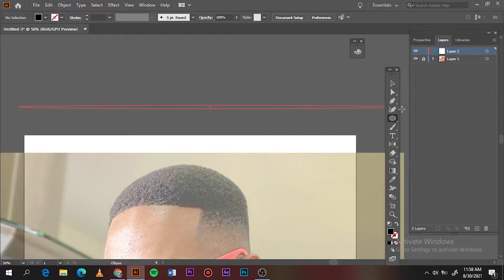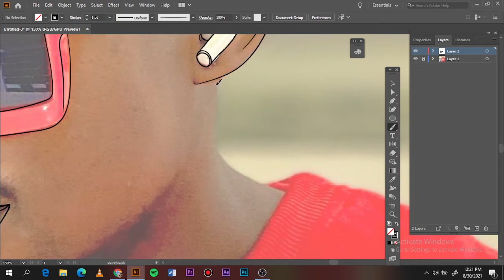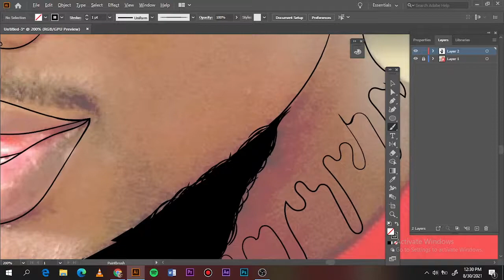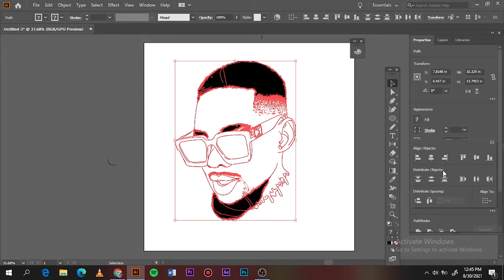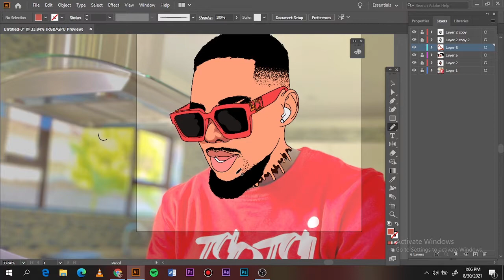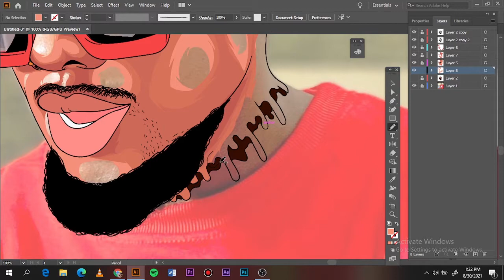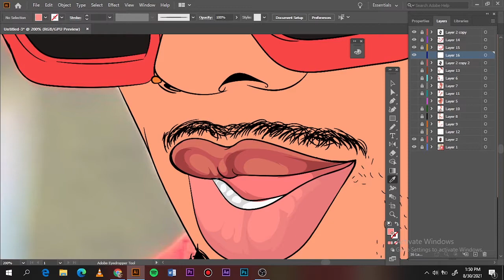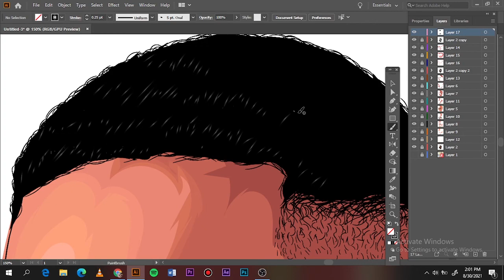Tutorial-How to cartoon yourself//adobe illustrator//Chef Gustos